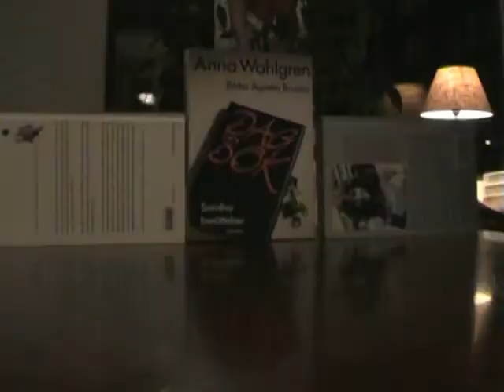The Money Pit Sweded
Trailer remake me and my friends did a couple of years ago